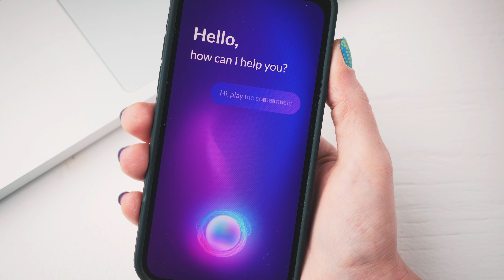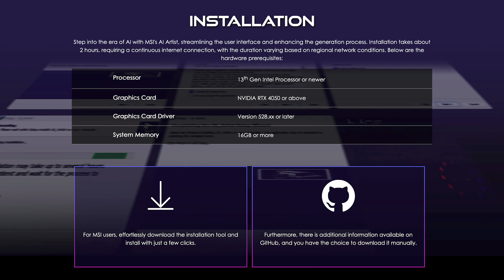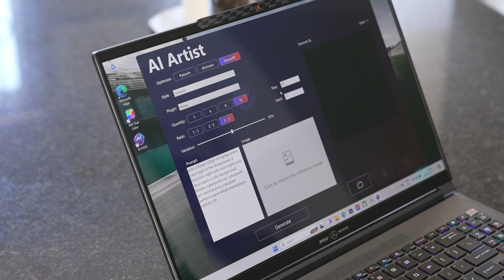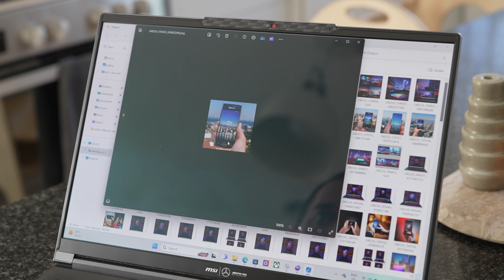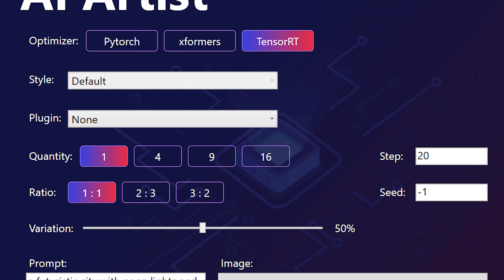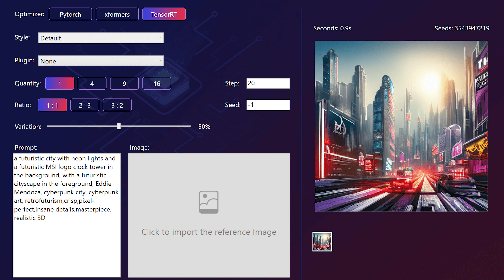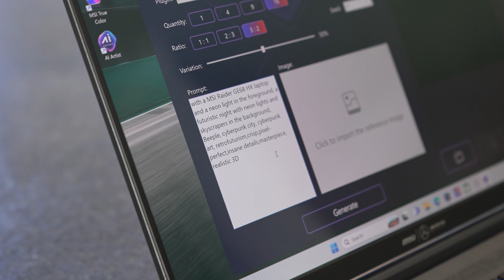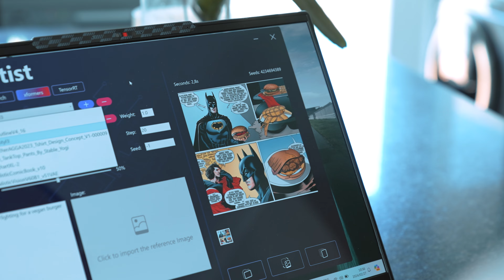Unleash Your Creativity! MSI AI Artist on Your New Laptop [2024]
Tired of creative roadblocks? MSI's revolutionary AI Artist is here to supercharge your workflow! This video dives deep into this exciting new feature on MSI [Year] laptops. We'll show you how AI Artist uses artificial intelligence to generate stunning artwork, enhance photos, and even translate languages visually.

Here's what you'll learn:

Unlocking the Power of AI Artist: We'll guide you through the user-friendly interface and explore its various creative tools.
From Beginner to Masterpiece: See how AI Artist can assist creators of all skill levels, helping with inspiration, concept art, and even photo editing.
Boost Your Productivity: Discover how AI Artist streamlines your workflow, saving you time and effort.
Is MSI AI Artist Right for You? We'll discuss the ideal user for this innovative feature.
Thinking about getting a new MSI laptop? See how AI Artist can take your creativity to the next level!